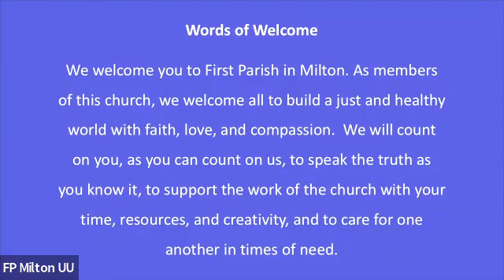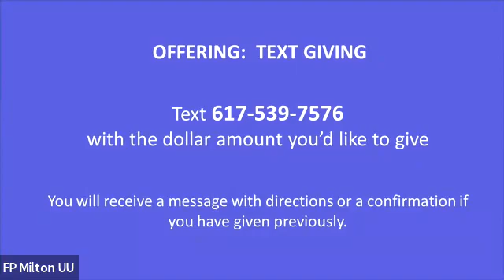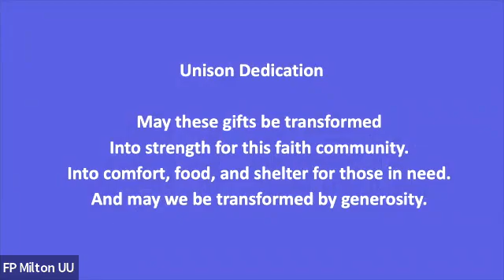Worship Service 12/19/21